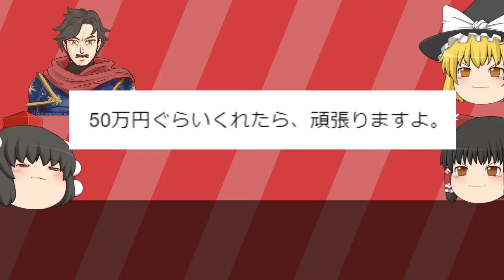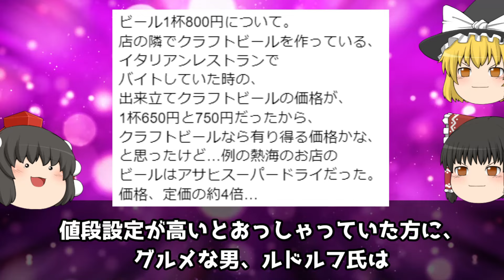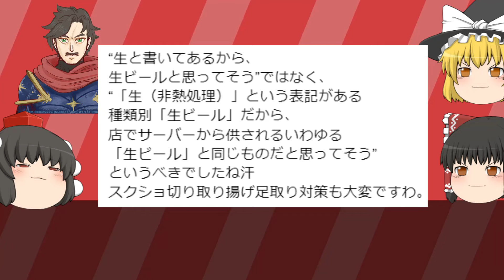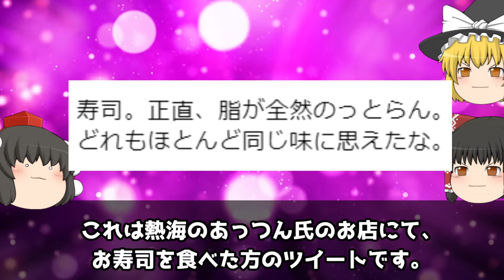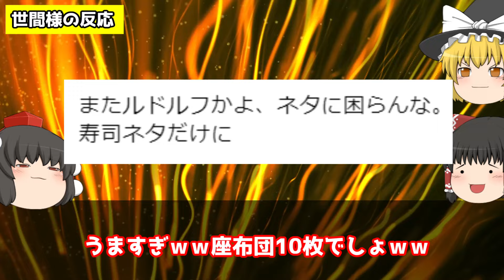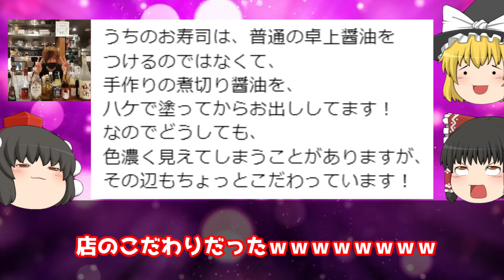フェミ騎士ルドルフ氏,アンフェを煽ったつもりが味方をフルボッコｗｗｗ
今回はフェミ騎士、ルドルフ氏が、
お寿司の食べ方指導をした結果、
味方撃ちしてしまっていた件についてですｗ

【猿知恵】フェミ騎士ルドルフ氏が大恥をかいた結果苦しすぎる言い訳をしてしまうwww

フェミ騎士さんがサイゼリヤのコーヒーをディスった末路ｗｗｗ【ゆっくり解説】

作曲:若林タカツグ
株式会社カッパエンターテインメント